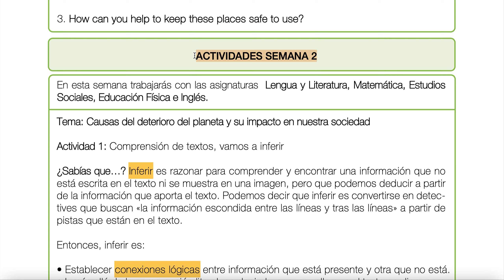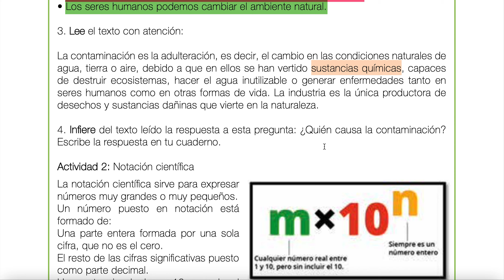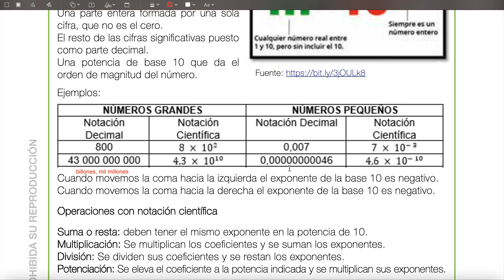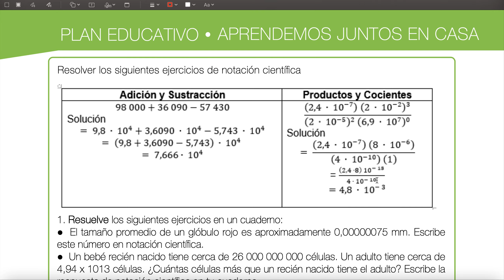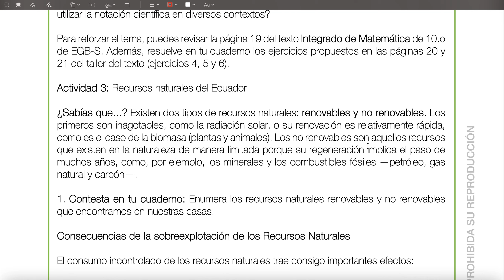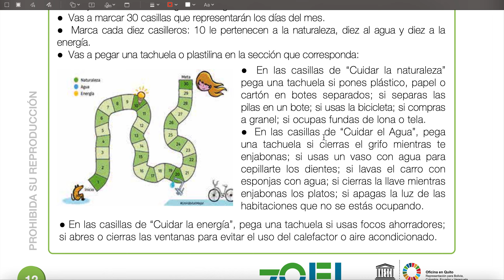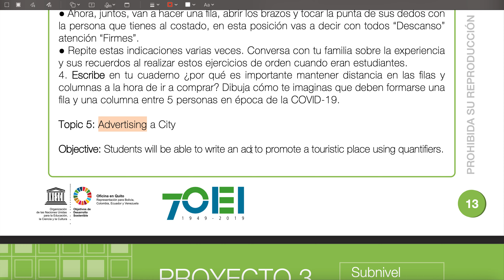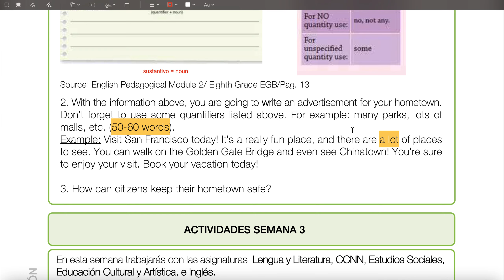Proyecto 3, semana 2 - Todas las actividades (8, 9, 10 EGB SUPERIOR) Sierra/Amazonia